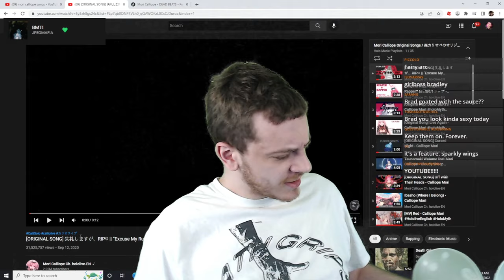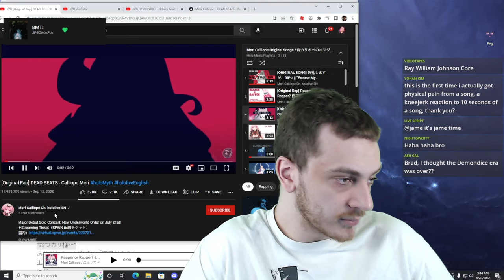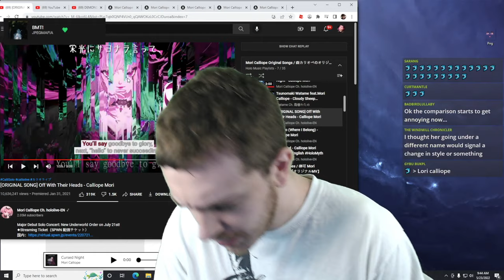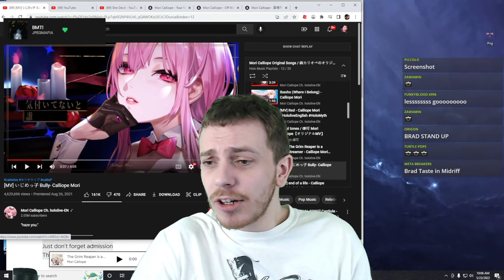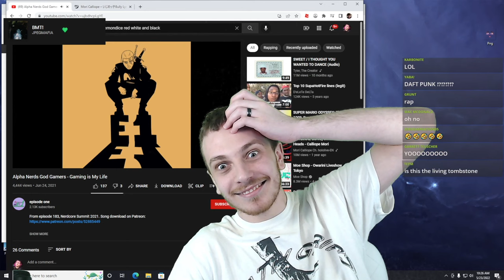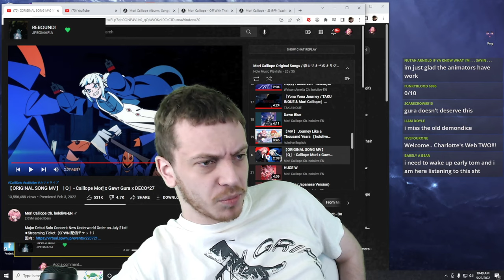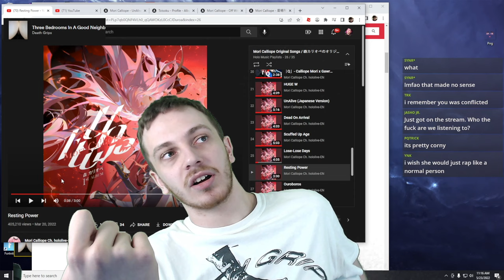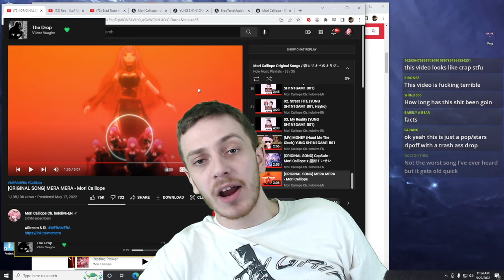BETTER THAN DEMONDICE!? I REACTED TO THE ENTIRE MORI CALLIOPE DISCOGRAPHY!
It is better than Demondice until it is not better than Demondice

Spoilers

Dead Beats EP
3/10

Unalive
1/10

YUNG SH1N1GAM1 B01
0/10

0:00 intro
1:43 Dead Beats EP
15:00 Cursed Night
16:42 Cloudy Sheep
17:14 Off With Their Heads
20:16 Ibasho (Where I Belong)
20:42 Your Mori
31:27 end of a life
34:00 CROWN
36:45 Graveyard Shift
39:45 Myth or Treat
41:32 Yona Yona Journey (Actually REBOUND! by JPEGMAFIA)
42:30 Dawn Blue
43:02 Journey Like a Thousand Years
43:31 Q
44:48 UnAlive
55:53 Wicked
56:05 YUNG SH1N1GAM1 B01
59:47 CapSule
1:01:56 MERA MERA